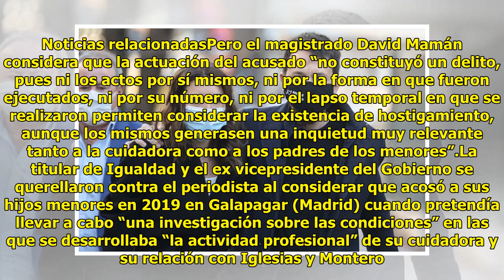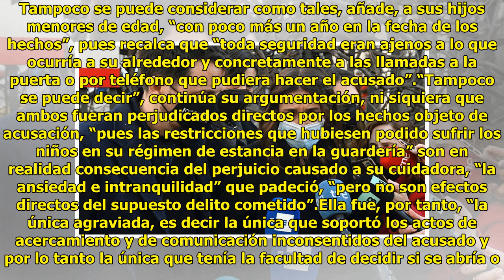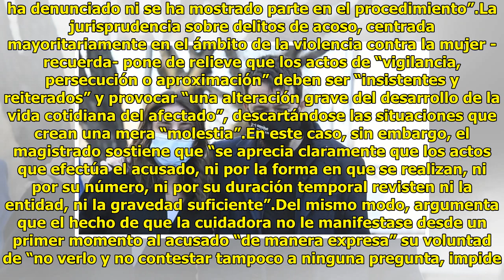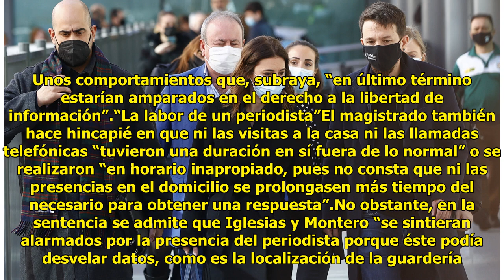El juez absuelve a un periodista de acosar a los hijos de Pablo Iglesias e Irene Montero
El titular del Juzgado de lo P...